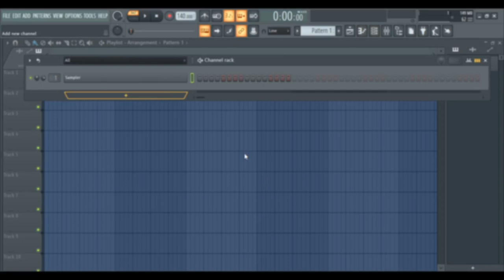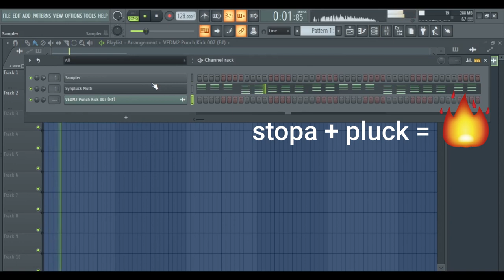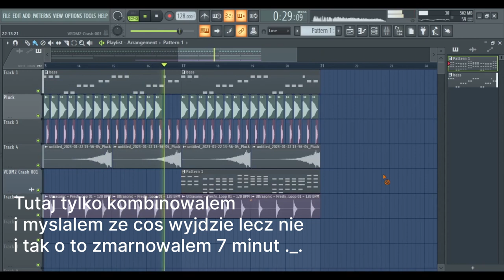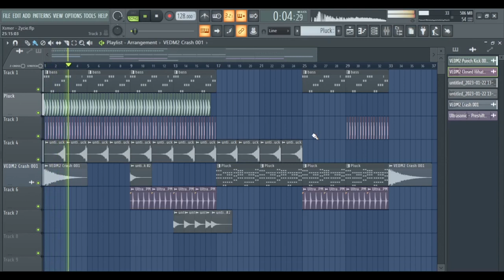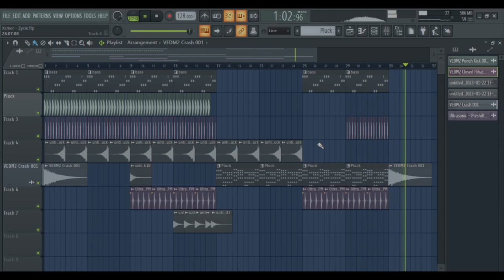House Utwór w 20 MINUT??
Dzieki za Obejrzenie Filmu!
15 Likeów = Part 2?

jeśli podoba ci sie taki kontekt, nie zapomnij zostawić łapke w góre!!

[Time Stamps]
0:00 Intro
0:15 Tworze Akordy
1:07 stopa + pluck = 🔥
1:19 BASS + SIDECHAIN
1:43 Ciekawostka i fajny trik :0
2:33 zjebałem :c
2:57 Cały utwór i Koniec